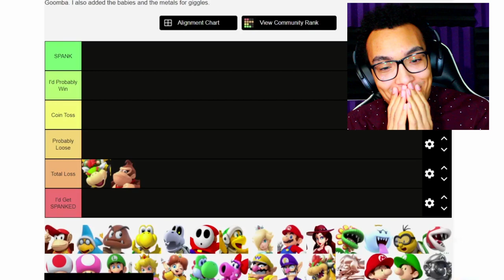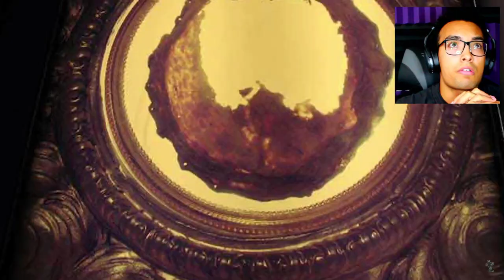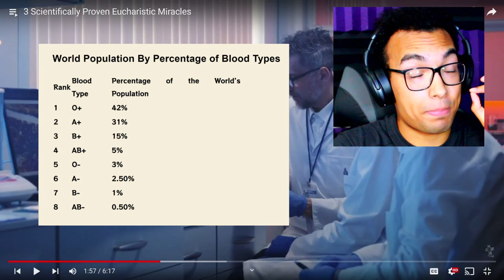Kaleb York Highlights 2022